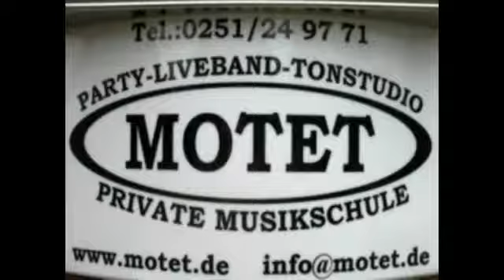Deutsch polnische Hochzeit | NRW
Polnische Hochzeit | Deutsch polnische Hochzeitsmusik | Polnische Band MOTET